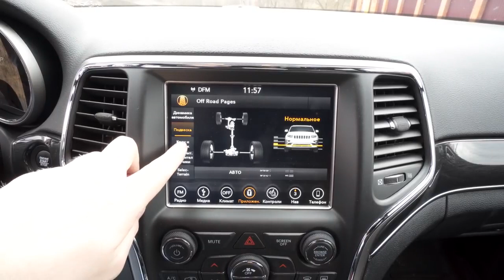ЧЕРЕЗ ОВРАГИ НА ГРАНД ЧЕРОКИ TRAILHAWK НАБЛЮДЕНИЯ НА БЕЗДОРОЖЬЕ jeep grand cherokee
Ссылка JEEP GRAND CHEROKEE ОБЗОР ЦЕНЫ КУПИТЬ ДЕШЕВО ЗАПЧАСТИ ТЮНИНГ Aliexpress
Ссылка JEEP GRAND CHEROKEE 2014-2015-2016 Магнитолы 10 дюймов
Ссылка JEEP GRAND CHEROKEE 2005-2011 Магнитола 2 Din

Это Jeep Гранд Чероки версия Трейлхоук, которая заряжена на лютое бездорожье! Но я тут удивлять вас не буду, а покажу простую жизненную ситуацию на своем примере и поделюсь своими наблюдениями!  Честно скажу, что мне машина очень нравится, но в третьей серии я расскажу полный отзыв и обзор на нее со всеми плюсами и минусами!

Дмитрий Машков